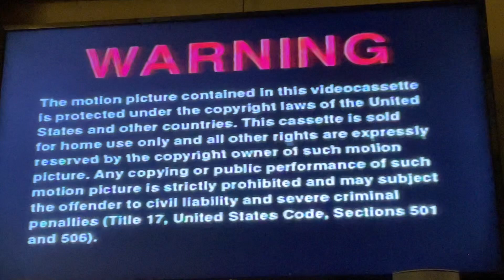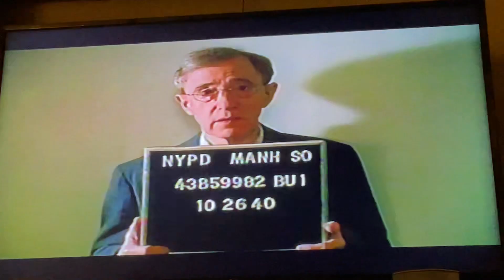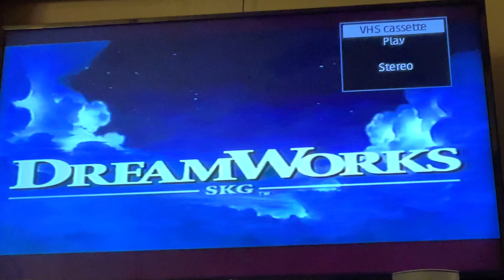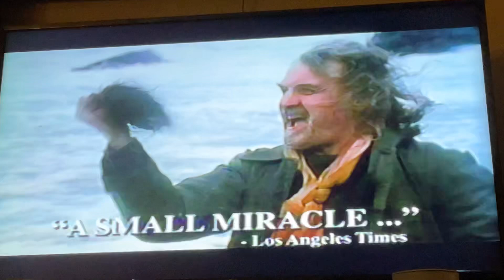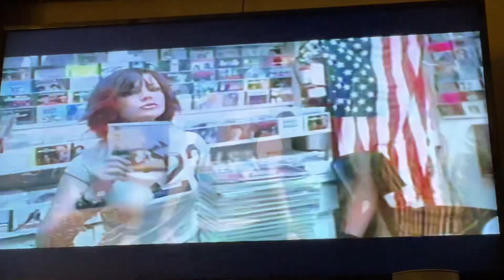Opening To The Mexican 2001 VHS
Here’s the opening:
1. Warning Screen
2. Coming Soon To Theaters Screen
3. The Curse Of The Jade Scorpion Trailer
4. On Video & DVD Screen
5. Evolution Trailer
6. Shrek Trailer
7. An Everlasting Piece Trailer
8. The Family Man Trailer
9. Josie And The Pussycats Trailer
10. The Mexican Soundtrack Promo
11. Format Screen
12. DreamWorks Pictures Logo
13. Imagine Entertainment Logo 1997
Printdates: June 14, 2001 & June 19, 2001
Number: 10